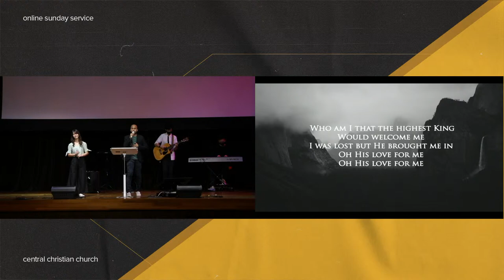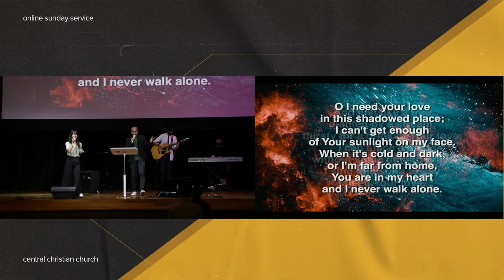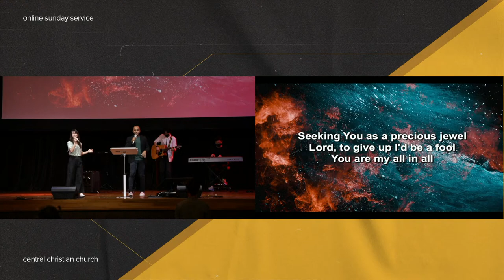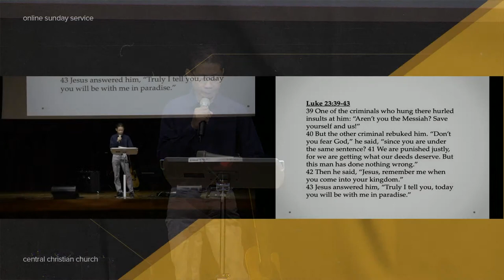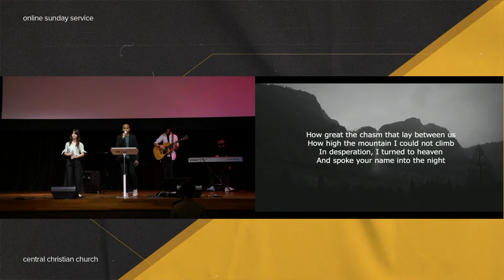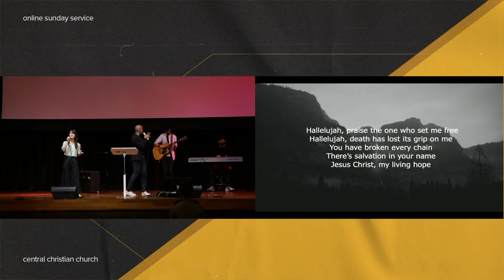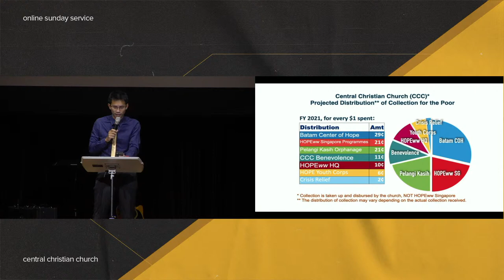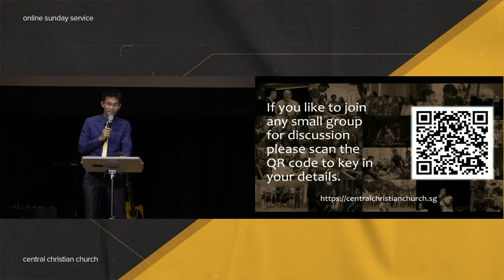Lessons From 1 Corinthians 1 | 23.05.2021 | Central Christian Church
This morning, we’ll be having Shawn Wooten preach to us a sermon based upon the scripture found in 1 Corinthians 1! We’re in for a treat as we hear from a disciple who has been in the faith for 30 years and right now serving as a missions evangelist in Eastern Europe!

See you all online!